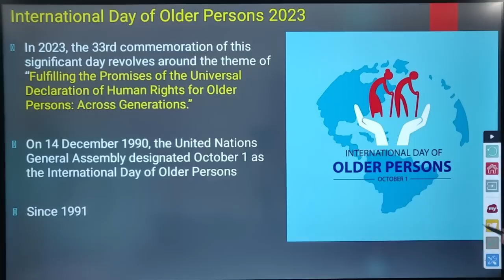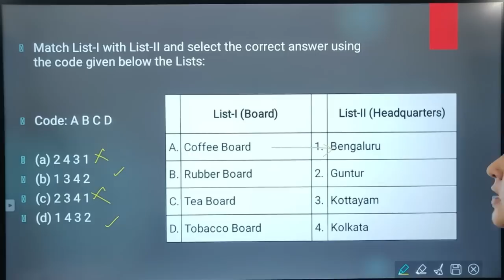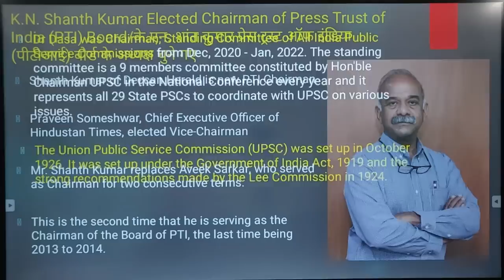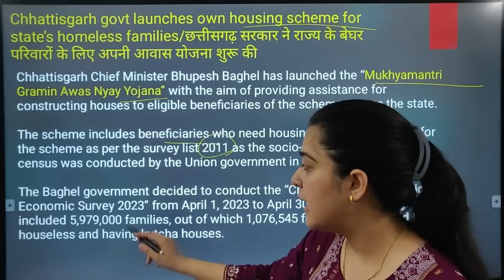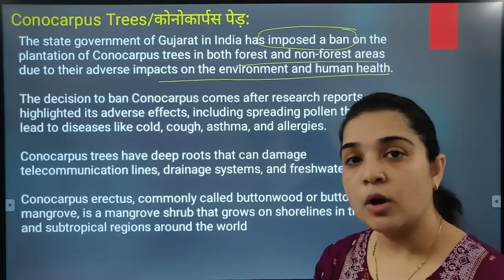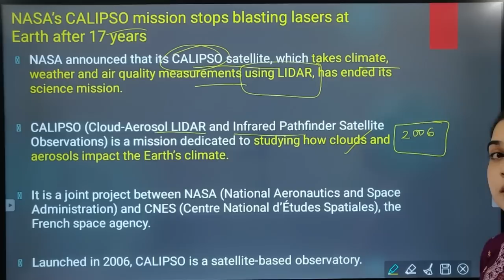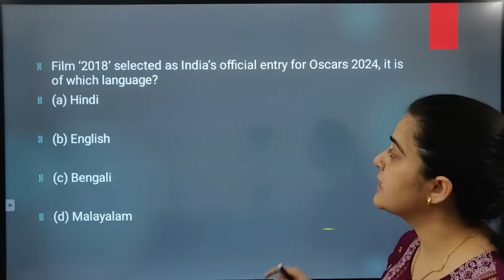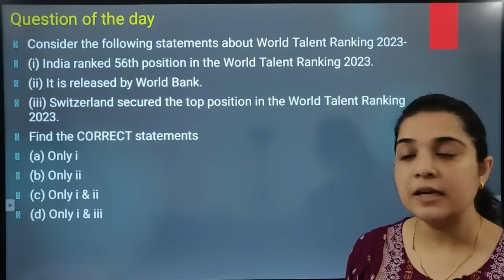1 October Current Affairs 2023 | Daily Current Affairs | Current Affairs Today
In this video, we will discuss the Important Current Affairs Daily for 1 October 2023. To watch daily current affairs for previous dates, weekly CA, and monthly CA, follow the links given below.

Quarter 2 PDF of “Sawal - The CA Objective e-Book (Apr - Jun’23)” available